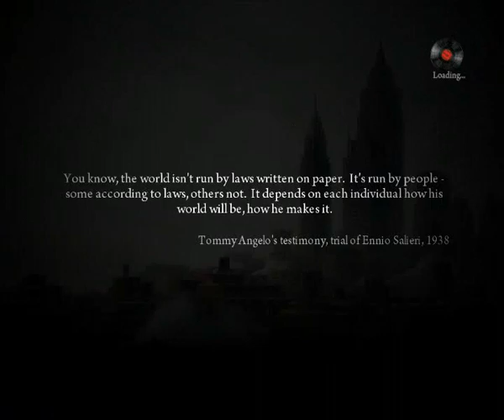Let's Play Mafia 2 - Downhill [S13P3]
Now I feel like playing True Crime again.